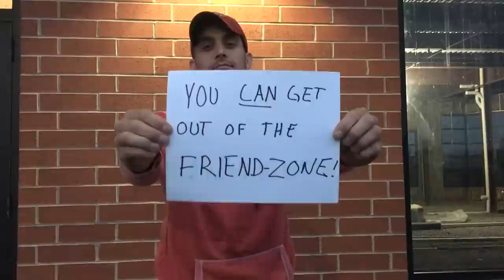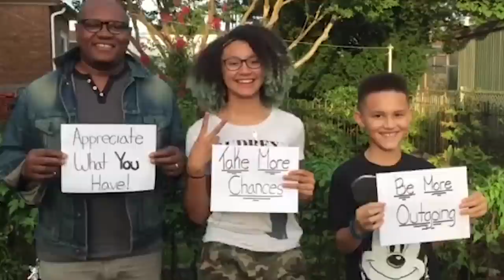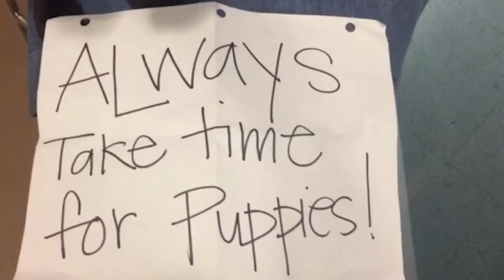Dear Me (Official Video) - Eric Hutchinson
The official music video for "Dear Me" by Eric Hutchinson, off his new album Easy Street. And...

Eric's doing a special series of shows this year to play the last five American states he has yet to play. To learn more and to enter for a chance to win tickets, airfare, and a two-night hotel stay for one of his shows,

June 3 - Anchorage, AK @ Williwaw Social
August 18 - Fargo, ND @ Sanctuary Events Center
August 19 - Sioux Falls, SD @ Icon Lounge
August 31 - Honolulu, HI @ Blue Note
September 1 - Honolulu, HI @ Blue Note
September 2 - Honolulu, HI @ Blue Note
September 23 - Laramie, WY @ Gryphon Theatre

Want to participate in the "Dear Me" movement? to submit your own video and enter for a chance to win tickets to Eric's Hawaii show, a 30 min Skype chat with Eric, and a Microsoft PC!

Produced & edited by Eric Hutchinson and Kaitlin Gladney.